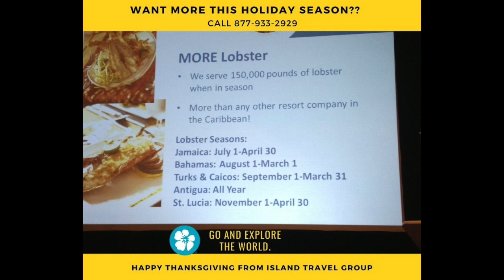State Shutdown but You Can Travel!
Everyone with holiday travel plans - and more! is reeling from today's Pritzger announcement to "Stay Home!"
The truth is, as of this announcement, you can still travel. No one is going to be policing it, or questioning your intention during travel.
If you are healthy and feel safe, then by all means TRAVEL!

Essential Packing List For Your Vacation